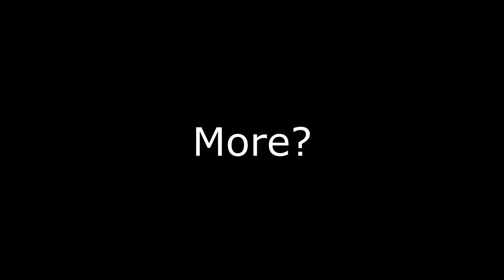"Time To End This...LITTLE Game!!!"